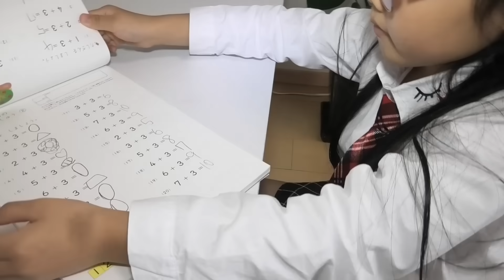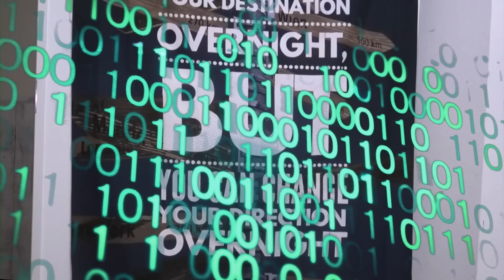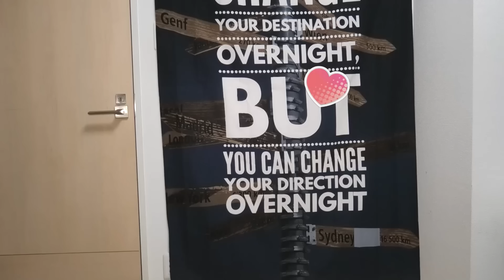【寸劇】あすちゃんは素敵なお姉ちゃんになりたい！アンドロイドのお姉ちゃんがやってきた！コピードール あゆくる Asu wants to be a lady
この曲を使った動画から収益を受け取ることは可能ですが、以下の帰属表示を動画の説明に必ず明記してください:

この動画で使用されている音楽
busybody
you so zany
yankee doodel
frenster s explination